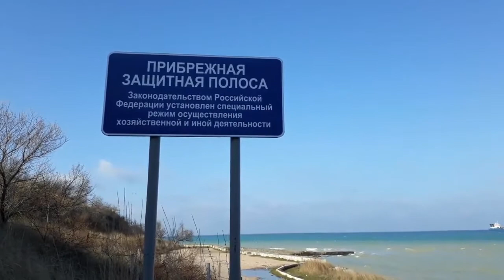СЕВАСТОПОЛЬ,ЗИМА,МОРОЗ -9,КРЫМ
24 января 2018 года